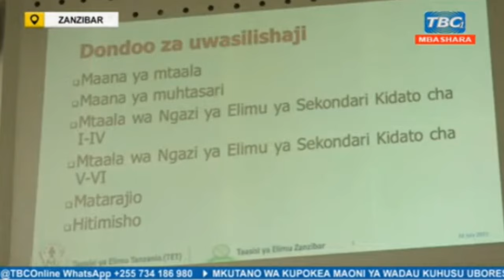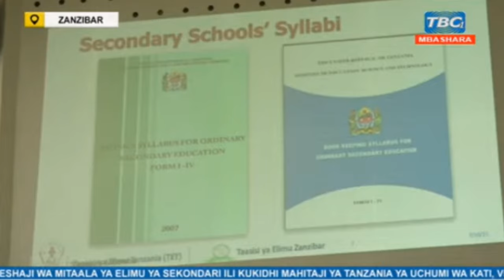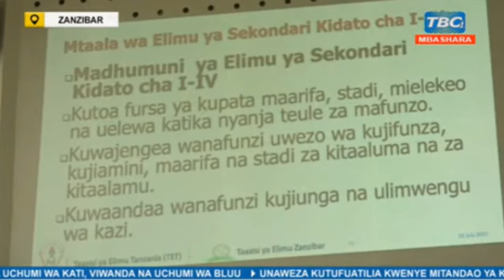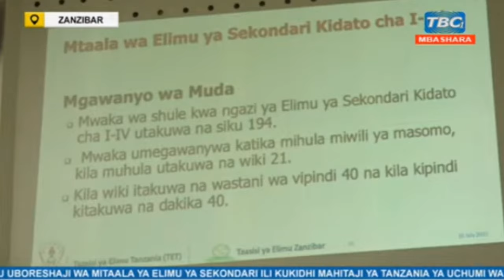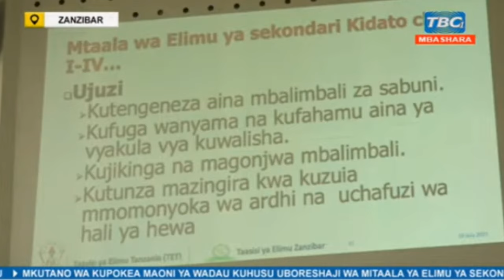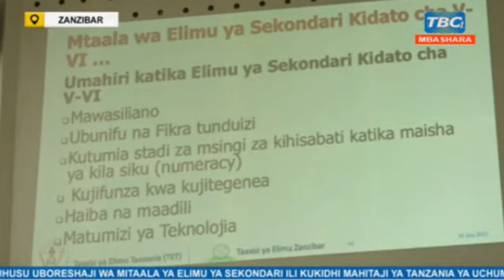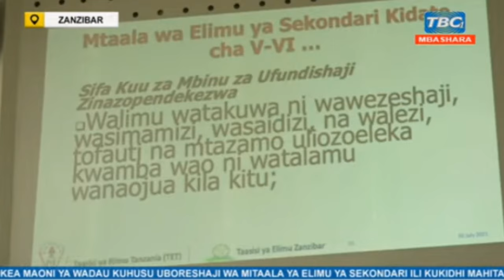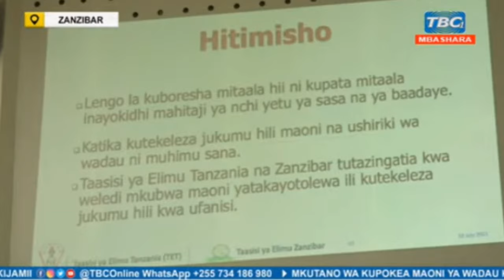LIVE;MKUTANO WA KUPOKEA MAONI YA WADAU KUHUSU UBORESHAJI MITAALA YA ELIMU YA SEKONDARI